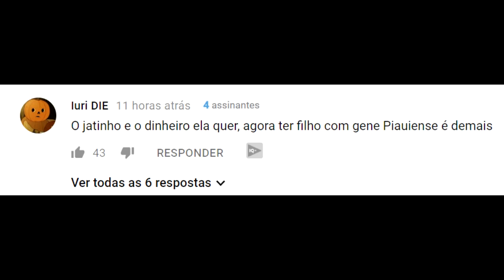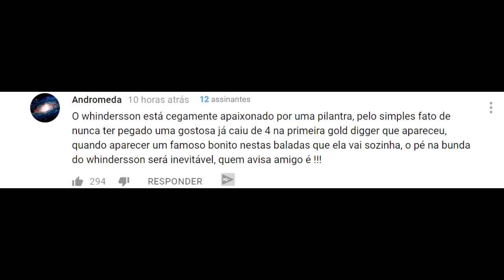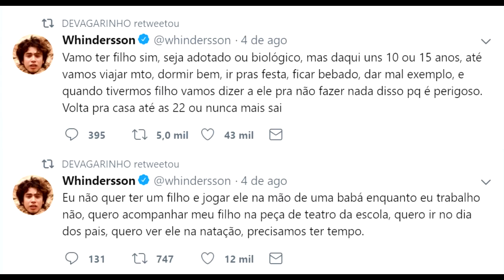LUIZA SONZA HUMILHA WHINDERSSON NUNES AO VIVO CONFIRA